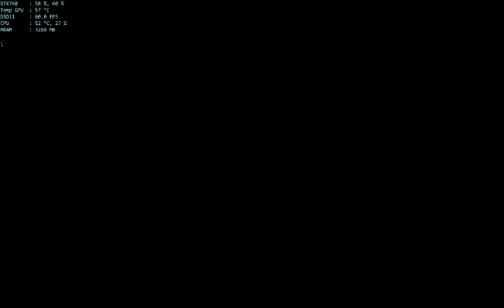salazafr (Zangief) vs Gizuowner (Juri) FT10